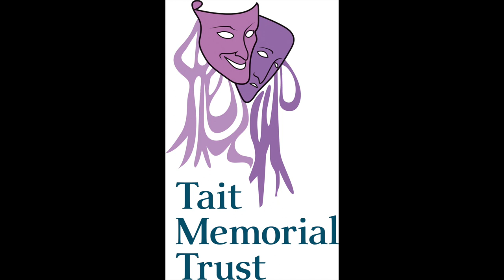Isla Baring OAM introduces the 'Tait Tuesdays at Home' series and the Tait Emergency Relief Fund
To learn more about Tait Tuesdays at Home

Give to the Tait Emergency Relief Fund for Australian & New Zealand Artists
In 2009 Isla Baring was awarded the Order of Australian Medal (OAM) general division for her service to the arts — supporting young Australian musicians and performing artists!

Isla Violet Baring OAM founded The Tait Memorial Trust in 1992 in memory of her father, Sir Frank Tait and his brothers, who played such an important part in the establishment of theatre and the performing arts in Australia. Isla’s mother, the singer Viola Tait, inspired her to organise a fundraising concert in support of a young Australian singer, Liane Keegan, who was newly arrived in London. It kicked off with a Christmas Concert at Australia House. The concert was a great success, became the foundation of our yearly events and Liane sang major roles in Berlin.

The Tait Memorial Trust has raised more than £900,000 to help support young musicians and dancers from Australia & New Zealand who need financial assistance while they are studying in the U.K. Through the Royal Over-Seas League it grants a scholarship to ‘the Australian musician showing the most promise’ in the Annual Music Competition.  The Trust also contributes financially to the Joan Sutherland & Richard Bonynge Foundation, Bel Canto Awards and provide a concert platform in London to the winner.

In 2013 the Trust created a new scholarship at the Royal College of Music to be known as the ‘Tait Scholar’. This was followed by the ‘Higgins Scholar’ at the Royal Northern College of Music. In 2014 we created the ‘Leanne Benjamin Awards’ for young Australian dancers with the Royal Ballet School, English National Ballet School.

In addition to this, the Trust continues to support its numerous existing awards:
The John Frost/Frank and Viola Tait Award which funds the Tait contribution for the winner of the Australian International Opera Awards for a place at the Royal College of Music Opera School.
the Sir Charles Mackerras chair with the Southbank Sinfonia.